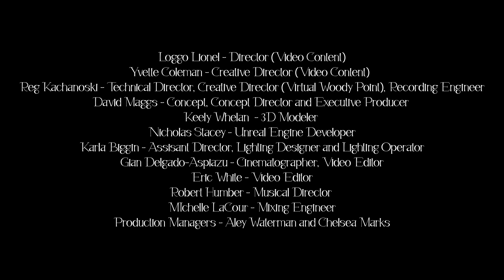Ian Locke - Lightkeeper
Vocals - Ian Locke
Composed by Jodee Richardson, Arr. Robert Humber
Special thanks to Greg Pike

Loggo Lionel - Director (Video Content)
Yvette Coleman - Creative Director (Video Content), Choreographer
Reg Kachanoski - Technical Director, Creative Director (Virtual Woody Point), Recording Engineer
David Maggs - Concept, Concept Director and Executive Producer
Keely Whelan - 3D Artist, UI Artist
Nicholas Stacey - Unreal Engine Developer
Karla Biggin - Assistant Director, Lighting Designer and Lighting Operator
Gian Delgado-Aspiazu - Cinematographer, Video Editor
Eric White - Video Editor
Robert Humber - Musical Director
Mixing Engineer - Michelle LaCour
Production Managers - Aley Waterman and Chelsea Marks

Production Assistants -
Bridget Swift, Hannah Hewlin, Robert Humber, Sarah Connors, Seonaid Stark, Keira Clarke, Max Pittman
Soundtrack composed by Robert Humber
Props and Costume Support - Michelle Pittman

Janice Hertel - Advisor (Project Scoping)
Marie Flanagan - Audience Development, Web Developer
Meaghan Collins - Marketing and Press
Jeremy Osmond - Graphic Design

Arts NL
Canadian Heritage
Canada Summer Jobs
Creative Gros Morne
Cultural Human Resources Council
Department of Industry, Energy and Technology NL
ROGERS tv Corner Brook
Young Canada Works